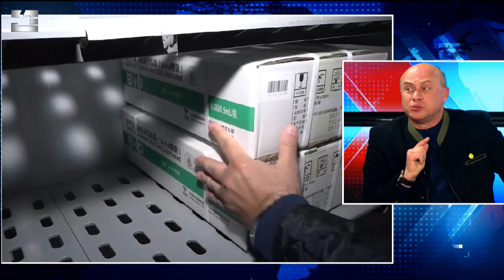"ეს არის დასაწყისი ვირუსის სწრაფი გავრცელების, სამწუხაროდ, არაფერი გაკეთებულა, არაფერი შეცვლია"